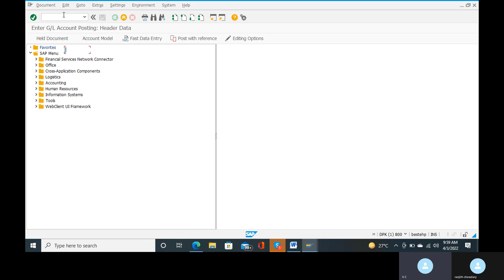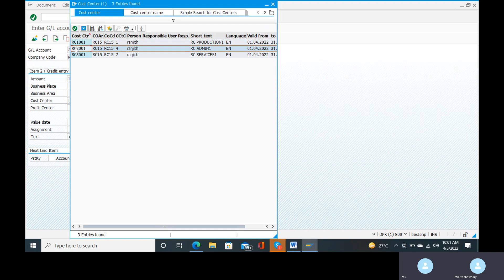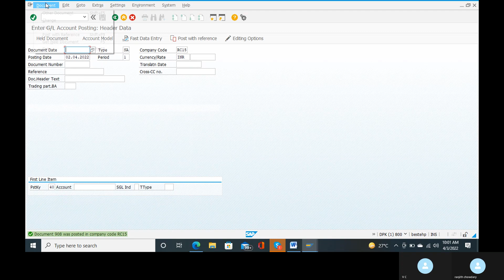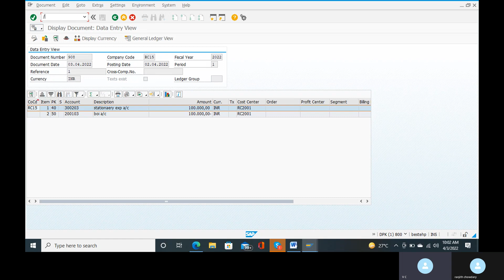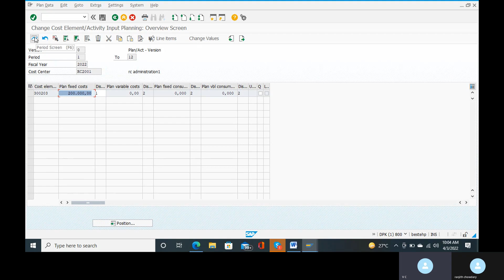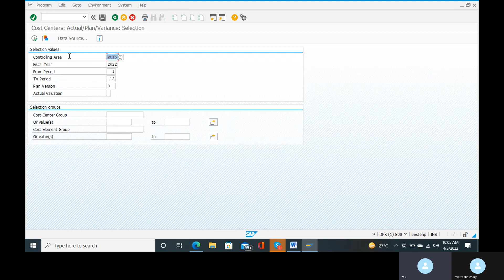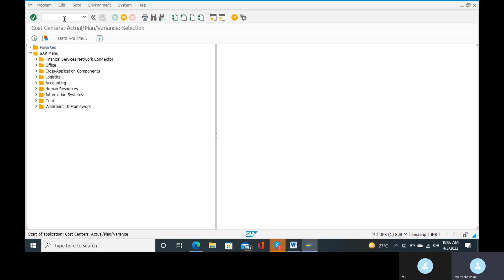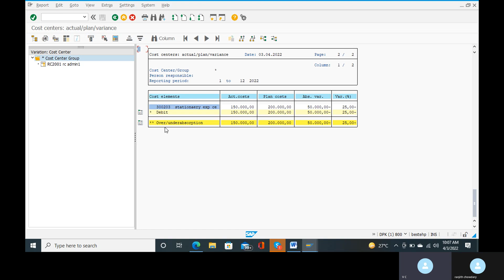CONTROLLING CONFIGURATIONS IN SAP FICO, COMPLETE CONTROLLING CONFIGURATIONS, SAP CO CONFIGURATIONS